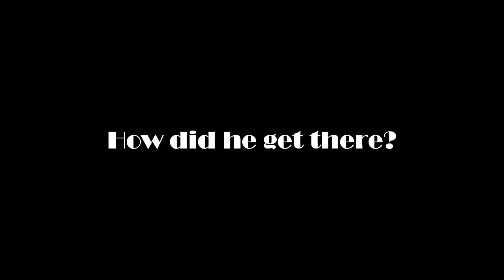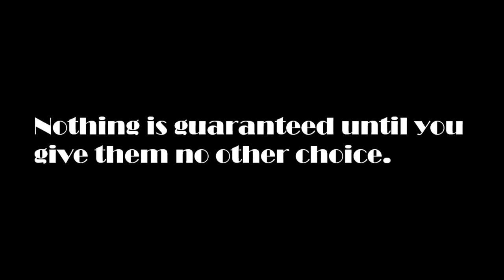Trailer for Episode 9 with Jalen Myrick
In the next episode of The Process, I’ll be engaging in an insightful conversation with my friend, Jalen Myrick. Currently serving as a College & Pro Scout for the Kansas City Chiefs, he has a unique story to share. Jalen is renowned for his work ethic and consistency. He’s gotten to be apart of the Chiefs’ golden era of football, and he’s got quite a story to share. We’ll discuss his journey, his experiences, and what keeps his drive going. Check out Episode 9 tomorrow!